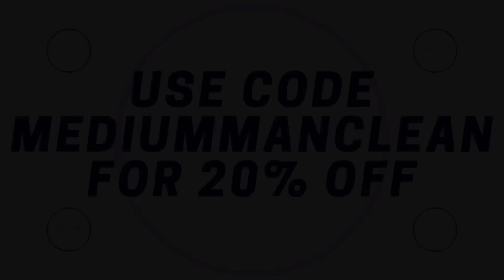Wife Cheated In The Worst Way…And Her Husband Stayed! | This Was Painful To Watch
Why Can’t This “GOOD GUY” Find His PERSON? | Ladies, This Is The Man You Want, Right?

KENDRA G Admits That KEVIN SAMUELS Was Right…Sort Of | It Took 3 Years For Her To Understand

KENDRA G Is Holding Women Accountable, But She Will NEVER Credit BLACK MEN Creators For This Reason